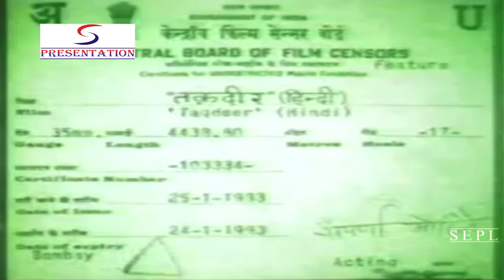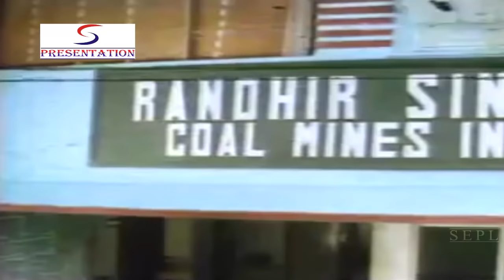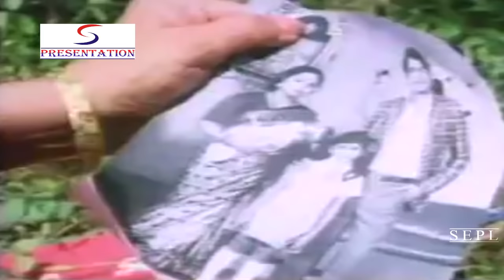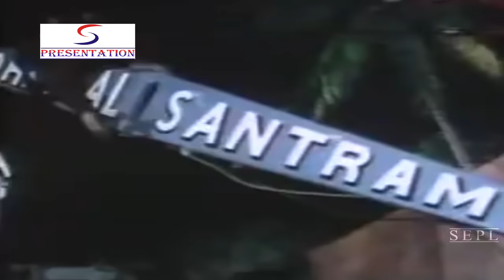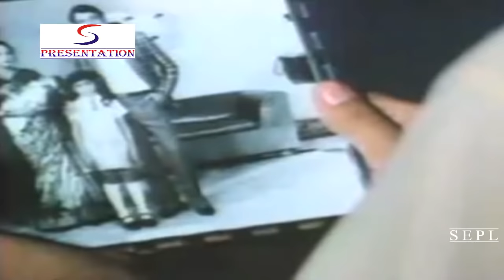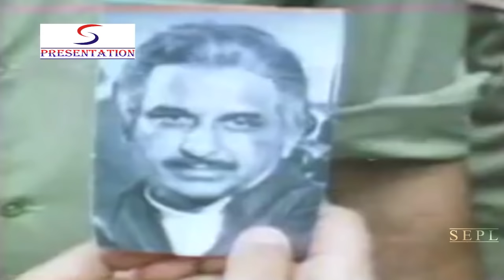Taqdeer l Mithun Chakraborty, Zeenat Aman, Shatrughan Sinha, Hema Malini l 1983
Synopsis : Widower Pratap Singh lives a wealthy lifestyle along with two married sons, Randhir and Ranvir. While Ranvir's wife continues to be childless, Randhir has a daughter, and his wife is expecting a second child. Pratap wants Randhir to invest the family's gold and jewelry, which are hidden underneath the Mandir of Bhagwan Shri Shivji, in a foreign country, but Randhir refuses, arguments ensue, Randhir moves out, and starts his own business, a coal mine. Shortly thereafter, there is an accident in the mines, over 300 miners are killed. The Police arrest Randhir, he is tried in Court, found guilty, and sentenced to 20 years in prison. After his term ends, he is discharged and will soon find out that his wife and father are dead, his second child is missing believed to be dead, a prostitute has taken over the identity of his daughter, and a hoodlum, Shiva, is waiting to kill him.

Director: Brij
Producer: Brij
Main Cast: Mithun Chakraborty, Zeenat Aman, Shatrughan Sinha, Hema Malini, Bob Christo...  more
Genre: Action
Release: Feb 04, 1983